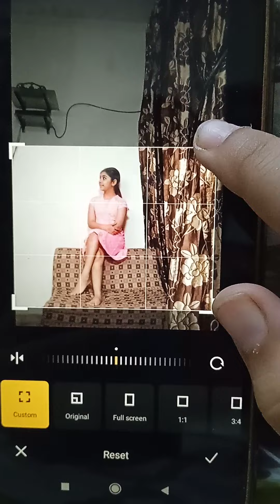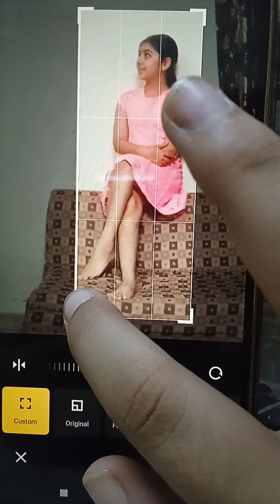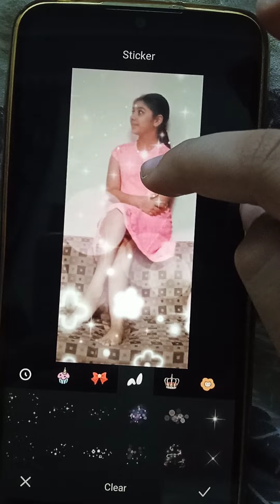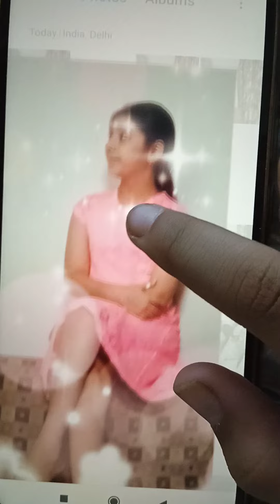editing my photograph ☺️☺️☺️